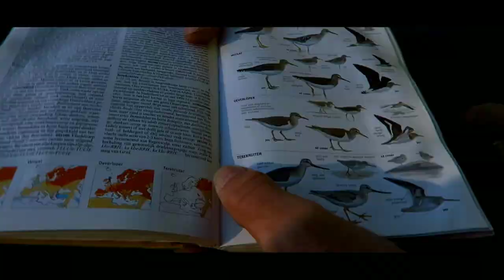| Discovering Hutovo Blato - Bosnia's Nature and Bird Reserve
DiscoveringHutovo Blato.

Hutovo Blato - Bosnia's Nature and Bird Reserve.

In this video we travel through the Hutovo Blato.

Bird watching is a tourist attraction here in BiH.In the above video, we travel through the Hutovo Blato.

Hutovo Blato is a nature reserve and bird reserve located in Bosnia and Herzegovina. It is primarily composed of marshlands that were created by the underground aquifer system of the Krupa River. It is fed from the limestone massif of Ostrvo that divides the Deransko Lake and Svitavsko Lake.

The reserve is on the list of BirdLife International's Important Bird Areas. It is the largest reserve of its kind in the region, in terms of both size and diversity.

It is home to over 240 types of migratory birds and dozens that make their permanent home in the sub-Mediterranean wetlands surrounding Deransko Lake.In the migration season, tens of thousands of birds fill the lake and its surroundings.